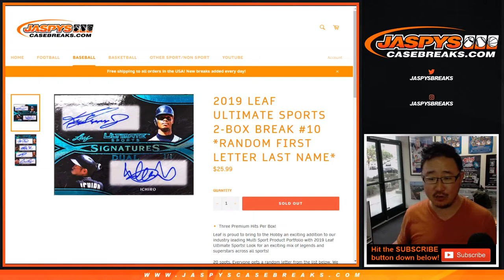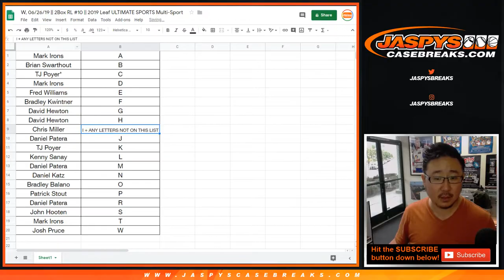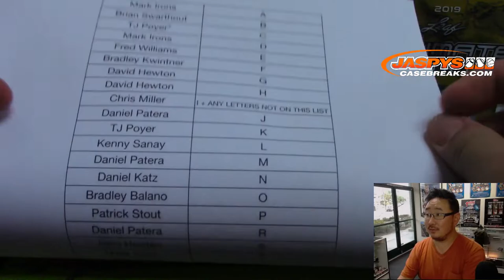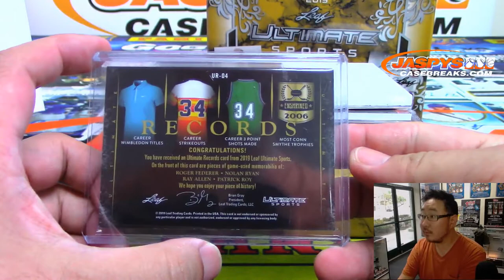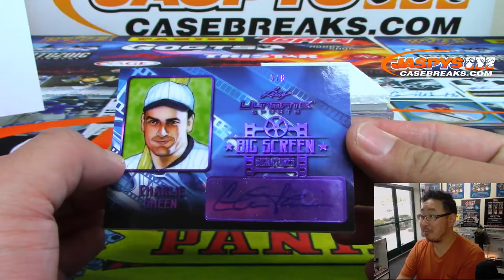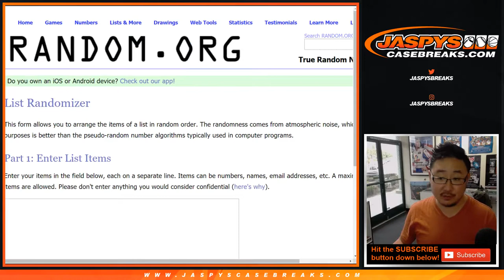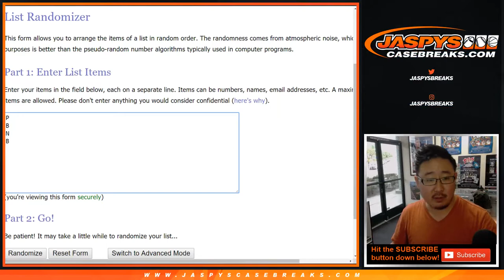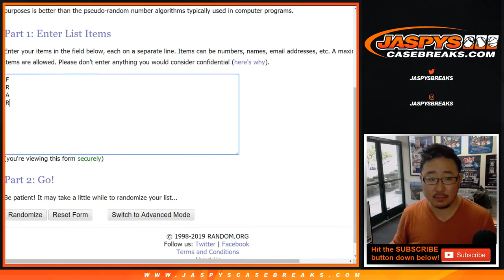W, 06/26/19 || 2Box RL #10 || 2019 Leaf ULTIMATE SPORTS Multi-Sport